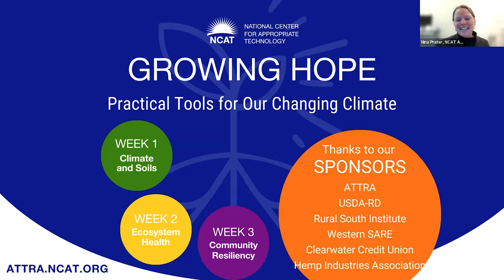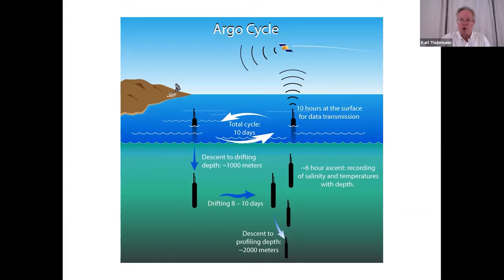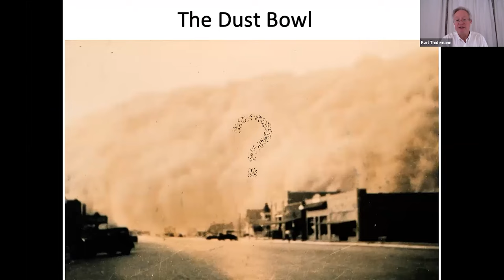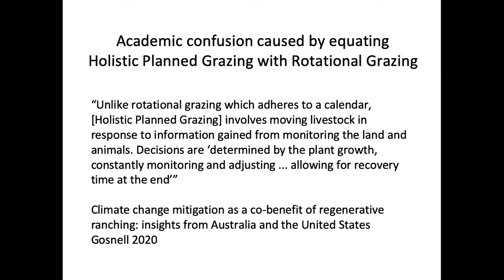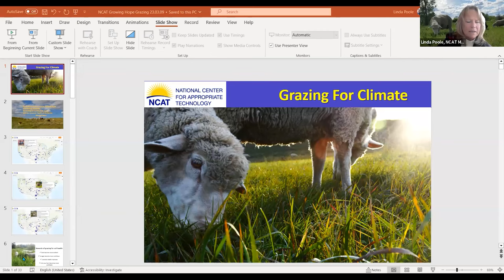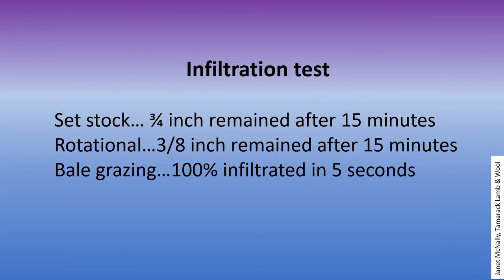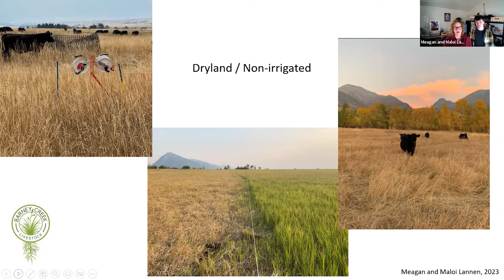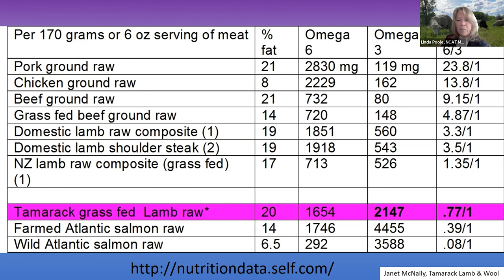Growing Hope: Climate and Grazing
The fourth session of NCAT’s annual conference, Growing Hope: Practical Tools for Our Changing Climate, considers the connection between grazing and the climate.

Cattle, sheep, and goats can be powerful tools to sequester carbon in grasslands when managed well. This session explores the positive impact ruminants can have on soil health, the agroecosystem, the climate, and farm profitability. The conversation around livestock’s climate impact is full of contradictory messages, and the participants in the session take a look at the various claims surrounding this topic.

The session begins with a presentation by Karl Thidemann of Soil4Climate. It is followed by a question-and-answer session including Maloi Lannan of Red Clover Lambs; Meagan Lannan of Barney Creek Livestock; Janet McNally of Tamarack Lamb & Wool; and Denice Rackley, a sheep and sheepdog farmer, ag researcher, and writer.

NCAT Sustainable Agriculture Specialist Nina Prater and NCAT Regenerative Livestock Specialist Linda Poole moderate the session.